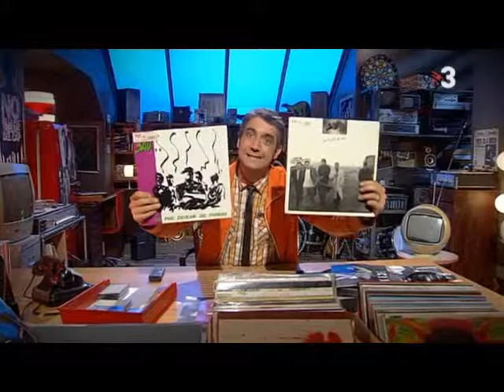Boig per tu, el gran èxit